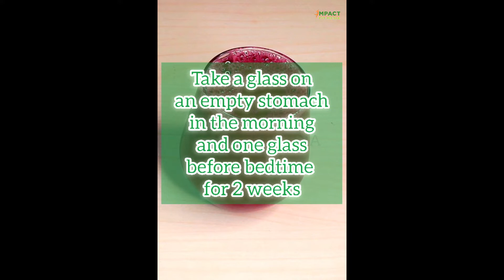Fatty Liver: Strong Drink to Detox And Cleanse Fatty Liver